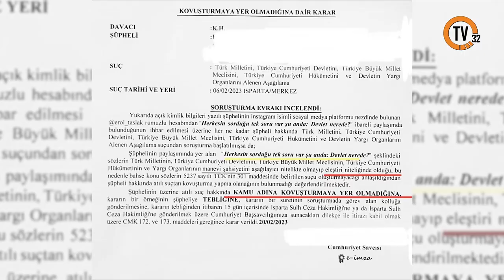Avukat Erol Taslak Sosyal Medyasından Yaptığı "Devlet Yok" Paylaşımından Dolayı Soruşturma Açıldı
Maraş'ın Pazarcık ve Elbistan ilçelerinde 6 Şubat günü meydana gelen ve 11 ilde yıkıma yol açan 7,7 ve 7,6 büyüklüğündeki depremlerde en çok can kaybının yaşandığı il olan Hatay'da çöken Rönesans Rezidans’ta ailesini kaybeden Avukat Erol Taslak'a sosyal medya paylaşımı nedeniyle açılan soruşturmada Isparta Savcılığı tarafından karar verildi.